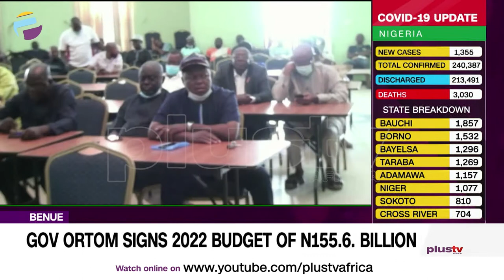Benue Gov., Ortom Signs 2022 Budget Of N155.6BN | NEWS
Benue State Governor Samuel Ortom has signed the 2022 budget appropriation bill of N155.6 billion into law.